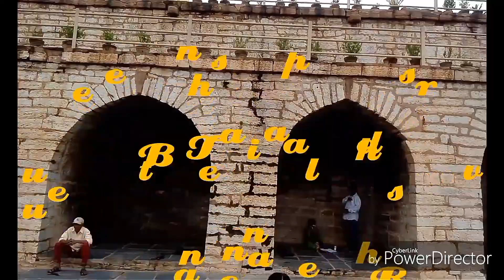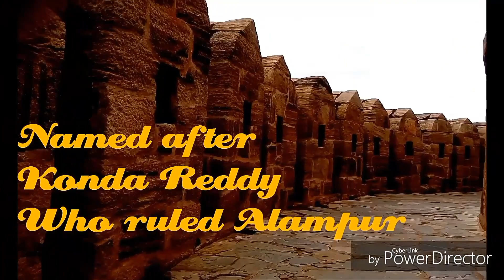Konda Reddy Buruju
The Historical Monument is located in the heart of Kurnool City, the former capital of United Andhra Pradesh.  This was built by Achyutha Deva Raya, a ruler of Vijaya Nagara Dynasty during 15th Century.